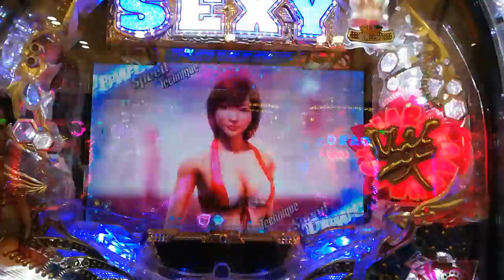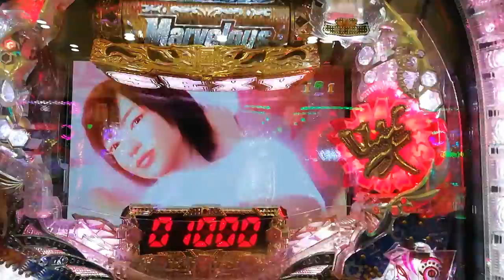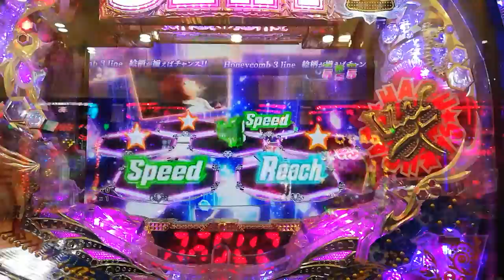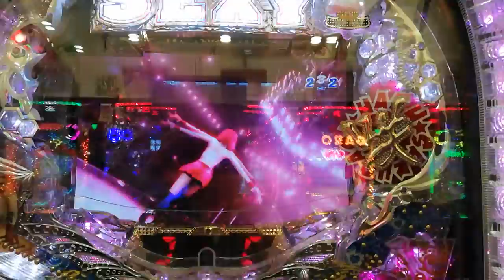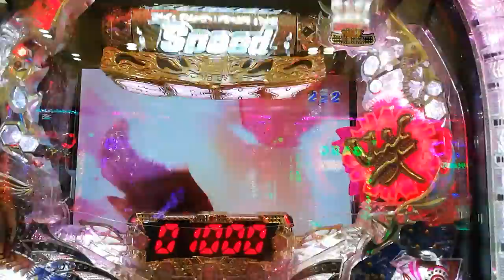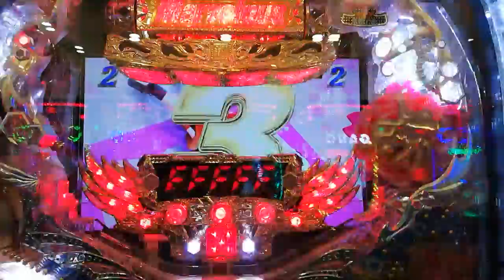ちょいパチ39SexyFALL ▲藍腹打ちドハズレ、★直後デイジーｲﾝﾁｷ唐草▲4.5倍嵌り 20190507 22時00分